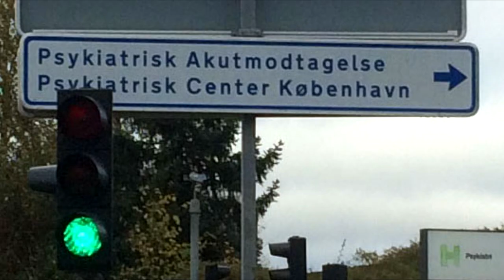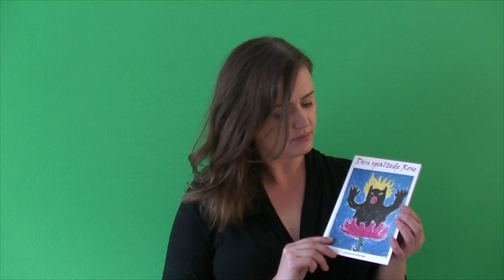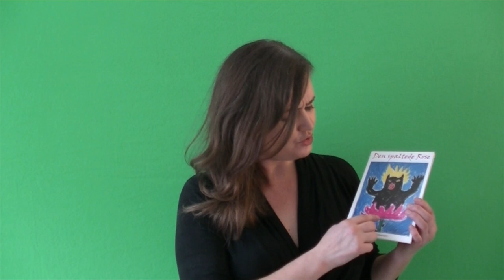Louise Kristensen – Out og Inside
Outsideren møder Louise Kristensen på Floss med Dronningen af Alkohol - og i clinch med kunst og psykiatri